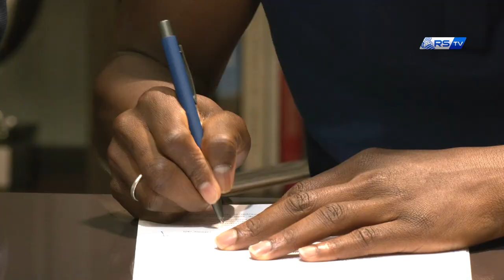FICHIER | Hamari Traoré : "Très content d'être ici" | Real Sociedad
Hamari Traoré est déjà un nouveau joueur txuri urdin. Après avoir signé son contrat avec le club guipuzcoan, il a partagé ses premiers mots avec la Real Sociedad TV.